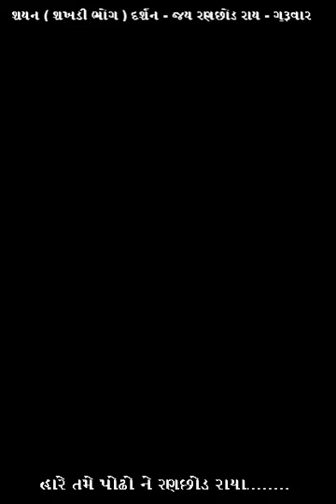શયન ( શખડી ભોગ ) દર્શન - જય રણછોડ રાય - DT - 03 - 06 - 2021 ગુરૂવાર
હારે તમે પોઢો ને રણછોડ રાયા.